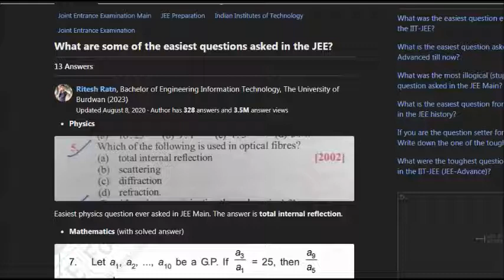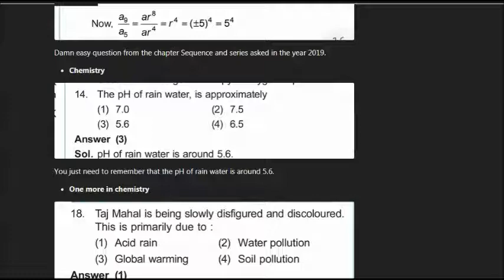(44) Biology previous years repeated questions || Very important for NEET 2021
*** About Channel ***
This channel is all about Education and Knowlegde.
*** About Video ***
This video is created by are own efforts, there is no any copied content in this video.

(1) NEET 2021 के लिए 25 Very Important Questions || From Biology || Quick Test,NEET 2021 के लिए 20 very important questions || Biology most expected questions for NEET 2021,(44) Biology previous years repeated questions ||

#(1) NEET 2021 के लिए 25 Very Important Questions || From Biology || Quick Test